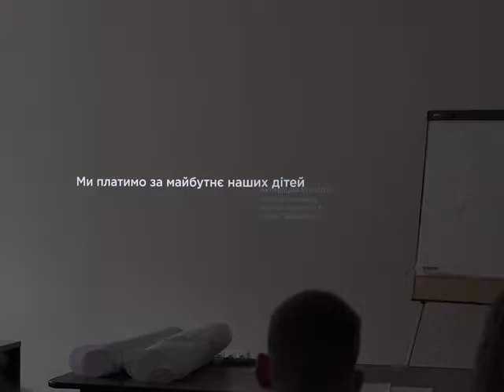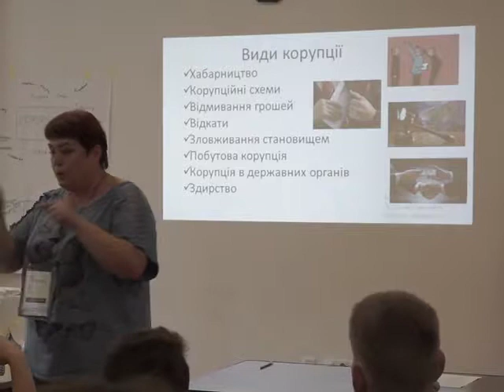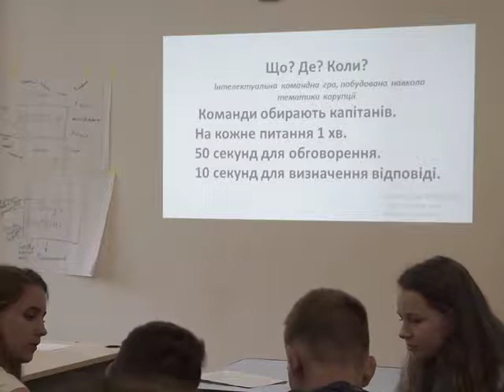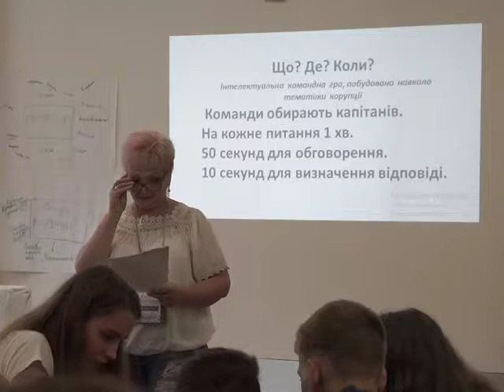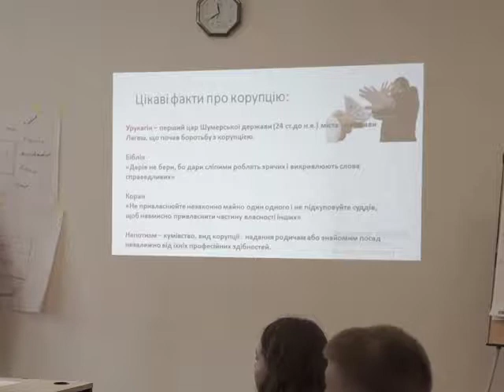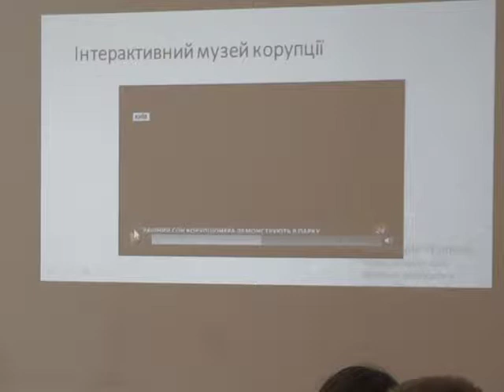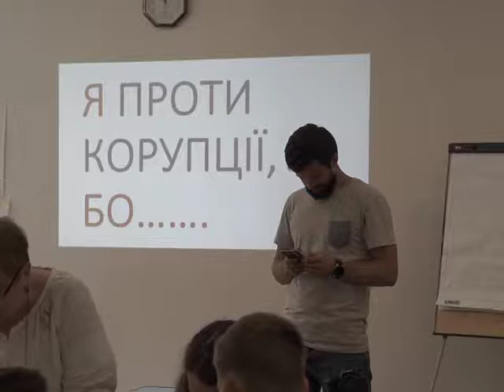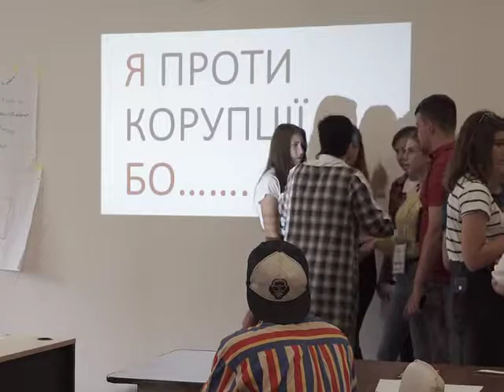EdCamp Ukraine 2019 – Відкритий урок з антикорупції у проекті USAID_ВзаємоДія!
Алла Рябуха, Лариса Грицюк, Людмила Хорькова, Світлана Стельмах на EdCampUkraine 2019!

Сесія від проекту USAID_ВзаємоДія!

ЧОМУ ПРАКТИКИ ВАРТІ ПОШИРЕННЯ:
Тому що тема боротьби з корупцією є головною сьогодні, і формування почуття відповідальності за "чисте майбутнє" треба формувати з молодшого віку. Треба навчити дітей жити з "моральним компасом" у душі.